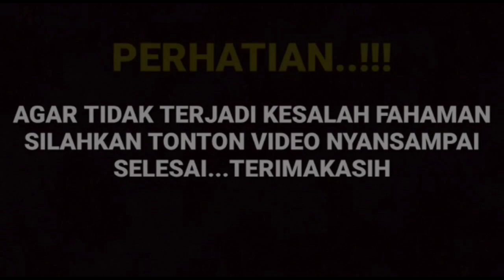Akhirnya nya di bocorkan langsung oleh kedua orangtua Arya saloka kalau saat ini Arya dan Amanda...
__SEKIAN & TERIMAKASIH___